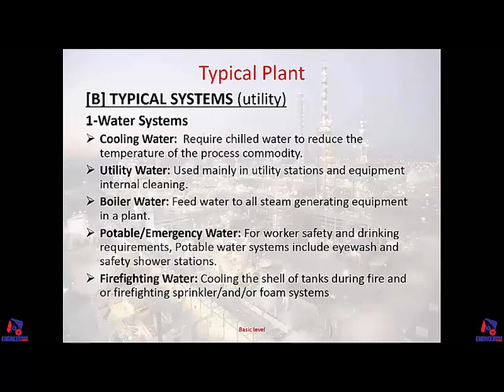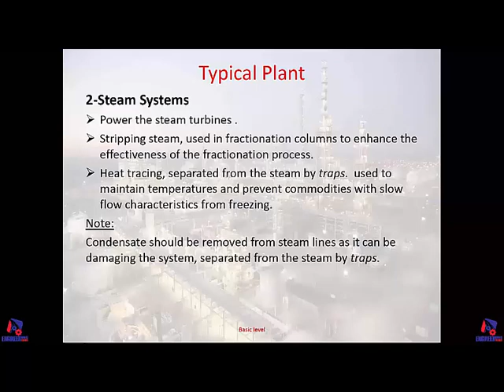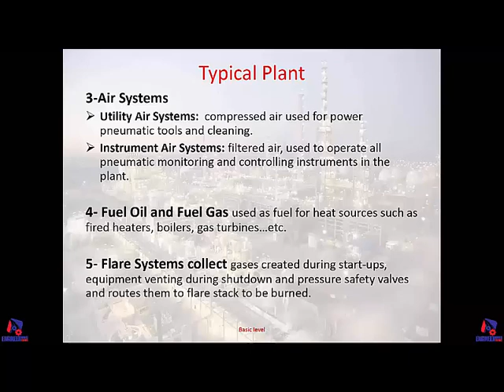Pipeline Design Course - Part 03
الاحتياج لمهندس يجيد تخطيط شبكات الأنابيب، في تصاعد مستمر في مصر والعالم العربي، خاصة في مجال الصناعات البترولية.

احجز الان كورس اونلاين Pipelines Fundamental diploma
واحصل على شهادة معتمدة من أكاديمية Engineering_tracks مع محاضرين معتمدين من ASME

الدبلومة لتخصصات الهندسة الميكانيكية و البترول و التعدين و هندسة الأنابيب.

مدة الدبلومة: (60) ساعة، على مدار (8) أسابيع، يومي السبت و الثلاثاء.

محتوى التدريب:

1. Fundamentals of piping engineering and industrial plants presented by Certified ASME Instructor.
2. Material selection, piping components and valve types and selection.
3. Key Documents (PFD, MSG, MEL, P & ID, LOT, PMC, PLOT PLAN).
4. Piping design and layout engineering.
5. Piping stress analysis.
6. Identify and understand how to deal with design codes (ASTM, API, ASTM), and design programs such as CAESAR II.